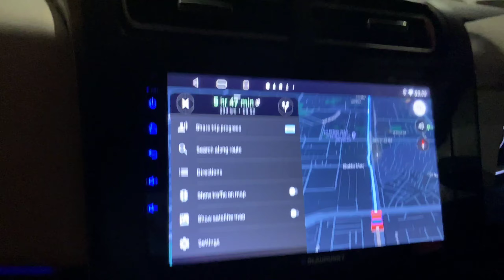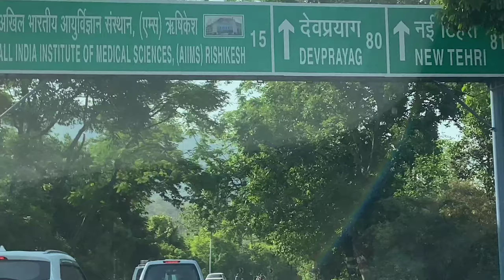Noida to Tehri Dam via Haridwar via Chamba by road |Day1| Uttarakhand |New Tehri| Tehri Garhwal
tehri lake eco huts koti colony
tehri lake Jane ka rasta
tehri dam
tehri dam floating huts
tehri dam trip
tehri dam road
tehri bandh
tehri lake floating huts
tehri lake water sports
tehri lake boating
tehri lake activities
tehri dam ki video
tehri dam uttarakhand
tehri dam video
tehri lake trip
tehri trip from Delhi
tehri lake eco hut
tehri lake eco huts